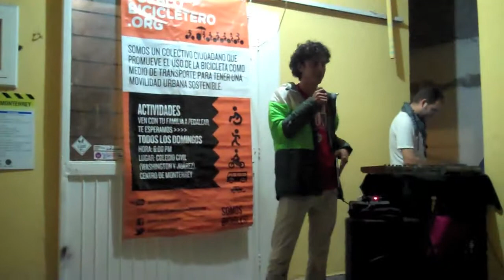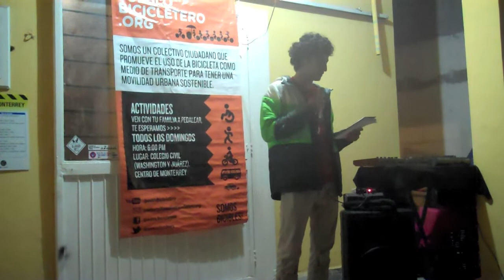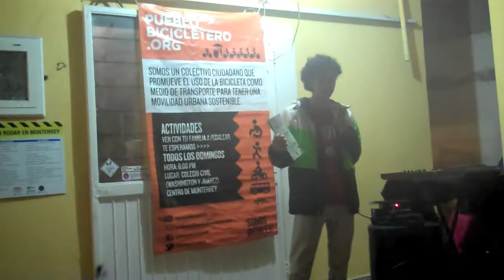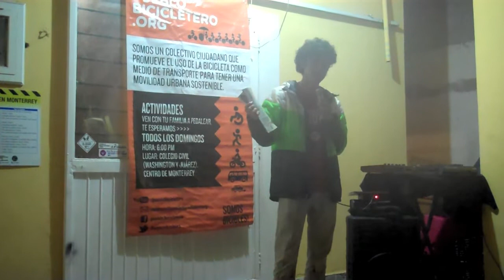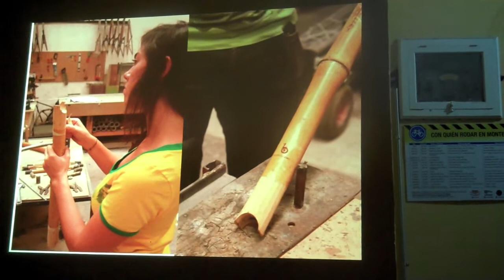Presentación de la revista Cletofilia 02 en Casa Bicicletera [Barrio La Luz 64000MTY]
Juan Pablo Ramos Monzón, director fundador de la revista Cletofilia, estuvo de visita del 9 al 11 de noviembre en Monterrey para realizar diferentes reportajes y compartirnos un poco de la magia necesaria para publicar una excelente revista que informa y fomenta la cultura del ciclismo urbano.

Luego de participar en la clásica pedaleada dominguera con una ruta céntrica de 15 kilómetros, Juan Pablo presentó ante más de 60 personas reunidas en Casa Bicicletera la segunda edición impresa de Cletofilia, una revista enfocada en el estilo de vida alrededor del ciclismo urbano y que ya se distribuye a nivel nacional. Al final del evento se armó la música y el convivio.

La Casa Bicicletera es un proyecto de Pueblo Bicicletero para impulsar la movilidad sostenible en el Área Metropolitana de Monterrey. Está ubicada en: Isaac Garza #735-B Ote. Colonia Centro. Monterrey, NL. C.P. 64000. A unos pasos de la Plaza del Chorro.